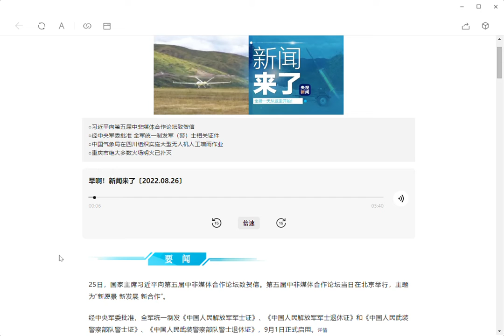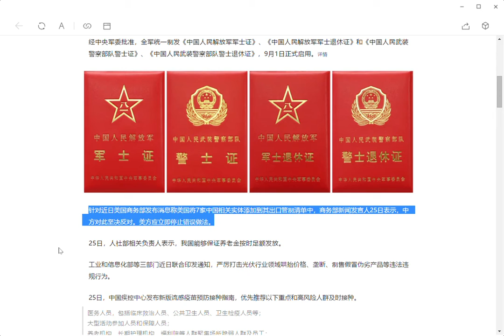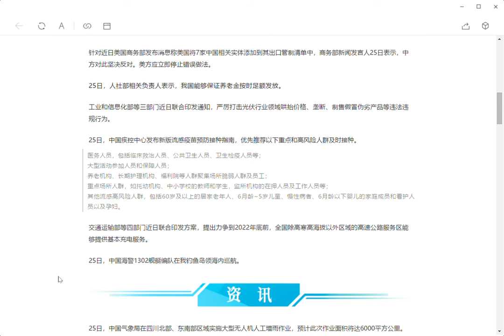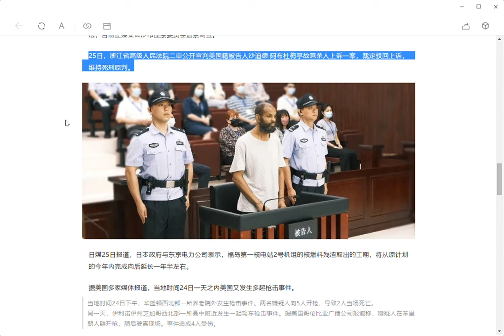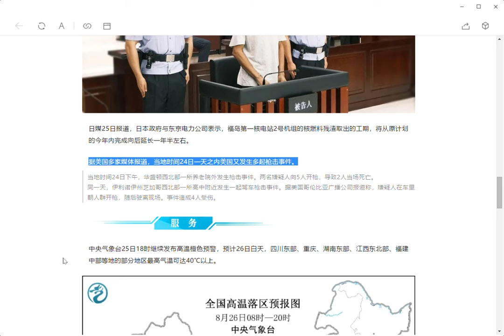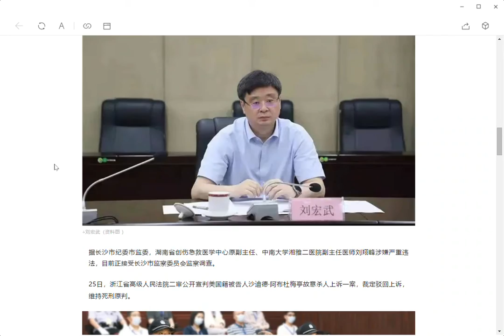2022年8月26日星期四#习近平向第五届中非媒体合作论坛致贺信#经中央军委批准 全军统一制发军（警）士相关证件#中国气象局在四川组织实施大型无人机人工增雨作业#重庆市绝大多数火场明火已扑灭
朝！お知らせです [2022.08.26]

CCTV ニュース 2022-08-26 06:59 北京に投稿
画像
○習近平主席、第5回中国・アフリカメディア協力フォーラムに祝電を送る
○中央軍事委員会の承認
○中国気象局は、四川省で大規模な無人航空機人工降雨増強作戦の実施を組織した
○重慶のたき火の大部分は鎮火した

画像
習近平国家主席は25日、第5回中国アフリカメディア協力フォーラムに祝電を送った。同日、北京で第5回中国・アフリカメディア協力フォーラムが開催され、「新しいビジョン、新しい発展、新しい協力」がテーマとなった。
中央軍事委員会の承認を得て、全軍は「中国人民解放軍軍曹証明書」、「中国人民解放軍軍曹退役証明書」、「中国人民武装警察隊警察官証明書」、「中国人民解放軍軍曹証明書」を発行する。警察庁警察官の退職証明書」。9月1日より正式に開始されました。詳細
画像
米商務省の報道官は25日、米国が中国関連企業7社を輸出規制リストに追加したと発表したことに対し、中国は断固として反対すると述べた。米側は直ちに不正行為をやめるべきだ。

人的資源・社会保障省の担当者は 25 日、私の国は年金が期限どおりに全額支払われることを保証できると述べました。

産業情報技術省と他の 3 つの部門は最近共同で、価格の高騰、独占、太陽光発電業界における偽物や見掛け倒しの製品の製造と販売などの違法行為を取り締まるよう通知を発行しました。

中国疾病予防管理センターは 25 日、新型インフルエンザの予防接種ガイドラインを発行し、次の主要な高リスク グループに適時にワクチン接種を推奨することを優先しました。
臨床救助隊員、公衆衛生担当者、保健検疫担当者などを含む医療関係者。
大規模なイベント参加者と警備員。
高齢者施設、介護施設、福祉施設などの人の集まる場所にいる弱者や従業員。

幼稚園、小中学校の教師と生徒、被拘禁者と刑務所施設のスタッフなどの重要な場所の群衆。

インフルエンザのリスクが高いその他のグループには、60 歳以上の在宅高齢者、生後 6 か月から 5 歳の子供、慢性疾患のある人、生後 6 か月未満の乳児の家族や介護者、妊婦が含まれます。

最近、運輸省を含む 4 つの部門が共同で計画を発表し、2022 年末までに、全国の高山および高地以外の地域の高速道路サービス エリアで基本的な充電サービスを提供できるようにすることを提案しました。

中国沿岸警備隊の第 1302 海軍艦隊は 25 日、釣魚島の領海でパトロールを行った。

画像
中国気象局は 25 日、四川省北部と南東部で大規模な無人航空機による人工降雨強化作戦を実施し、この作戦の面積は 6,000 平方キロメートルに達すると予想されています。

重慶緊急対応局によると、25日23時現在、巴南区、万州区、銭江区、通南区、大足区と通良区の合流地点、豊都県、雲陽県、万順で火災が発生している。長寿区町 火は次々と消し止められ、けが人はいなかった。現在、北碚区西馬街の山火事のたき火は効果的に封じ込められています。

25 日、中国医学院の関係者は、わが国で開発中の悪性腫瘍治療薬が臨床後期段階に達したことを紹介した。乳がん、肺がん、神経膠腫など、期待できる薬がたくさんあります。

南北分水事業の東中線第1期工事が25日、竣工検収を通過し、全線が正式な運転段階に移行した。

最近、海南省検察機関は、共産党グループの元メンバーであり、広西チワン族自治区人民政府の副主席である劉宏武氏を、賄賂を受け取った疑いで起訴した。詳細
画像
△劉宏武（データマップ）

長沙市規律検査委員会と市監督委員会によると、湖南省外傷救急医療センターの元副所長であり、中南大学襄雅第二医院の副主治医である劉向鳳氏は重大な違反の疑いがある。現在、長沙市監督委員会による監督と調査を受けています。

25日、浙江省高等人民法院は、米国人被告シャディッド・アブドゥル・メイティンに対し、2審で故意殺人の判決を下し、控訴を棄却し、死刑の原判決を維持する判決を下した。

画像

日本のマスコミは25日、日本政府と東京電力が、福島第一原子力発電所2号機の残留核燃料の取り出し工事の工期を当初より約1年半延長すると発表したと報じた。年内に完成予定。

米複数メディアの報道によると、現地時間24日、米国内で1日以内に複数の銃乱射事件が発生。

現地時間24日午後、ワシントン州北西部の老人ホームの外で銃撃事件が発生。 2 人の容疑者が 5 人に発砲し、現場で 2 人が死亡した。

同じ日に、イリノイ州シカゴの北西にある高校の近くで、ドライブバイの銃撃がありました。 CBSの報道によると、容疑者は車内の群衆に向けて発砲した後、現場から車を走らせた。この事件で4人が負傷した。
画像

中央気象台は 25 日 18 時にオレンジ色の高温警報を発令し続けており、26 日日中は四川東部、重慶、湖南東部、江西省東北部、中央福建省は 40 °C を超えます。

画像
中央気象台は25日18時、青色の台風警報を発令。今年の台風9号「マサ」の中心部は、25日午前10時半頃、広東省点白の海岸に上陸した。 25日20時から26日20時にかけて、南シナ海の西側海域、北部湾、西沙諸島近海、広東省西岸でマグニチュード6～7の風が吹くでしょう。 、広西の海岸、海南島の海岸、および近くの海域または「サドル」センターが通過する地域. 風はマグニチュード8に達し、マグニチュード9から10の突風に達する.

画像
中央気象台は 25 日 18 時に青色暴風雨警報を発令し続け、25 日 20 時から 26 日 20 時にかけて、広西南部と西部、広西南部と西部、雲南南部で、四川盆地の西部および南部、陝西省中部および南部、安徽省南部、江蘇省南部などの一部で大雨から大雨が降り、このうち広西南部の一部で大雨が降った。
画像
▌ この記事のソース: CCTV ニュース WeChat 公式アカウント (ID: cctvnewscenter)